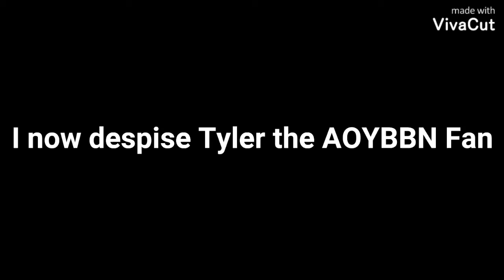Opinion Changed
Reasons:
1. He bashed my opinion on AOYBBN
2. He heartspammed me